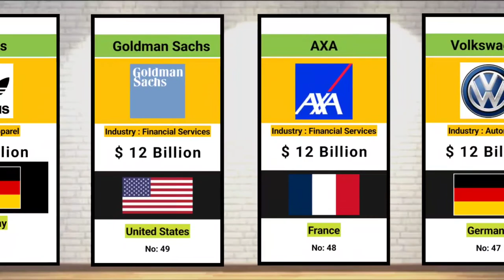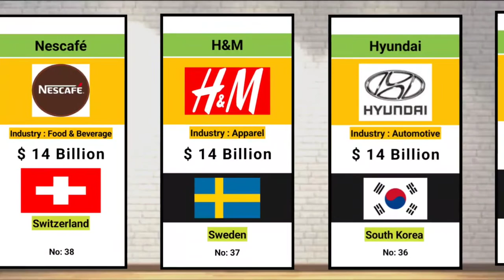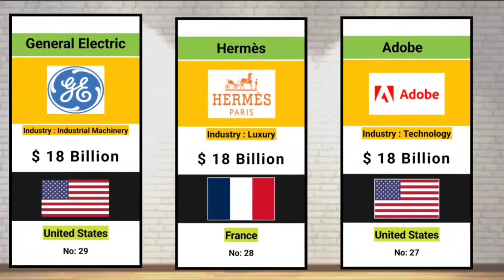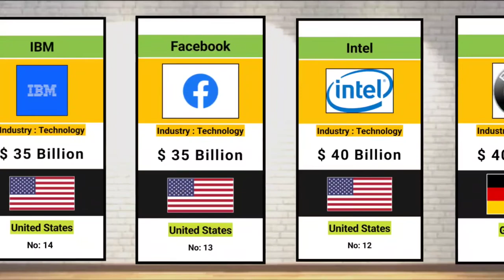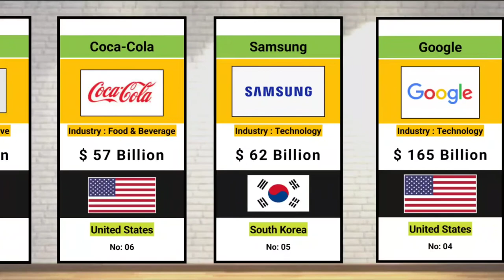Most Valuable Global Brands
top 50 Valuable company on the world. best company 2022.
top company in 2022.
most valuable company on the world.
best company on the world.
global top company.
top 50 global companycompany.